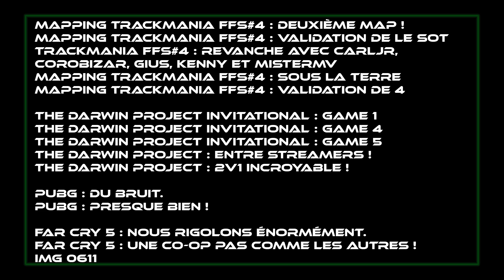Best of ZeratoR #196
Tests Trackmania, Darwin Reject & pleurs lointains